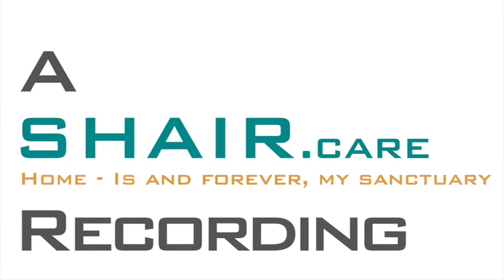On the Couch: Predictors of Success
The vast majority of successful people today are self made.
They started with very little and achieved great success.
Stay at home parents, leaders, employees and business owners.
Are these people just lucky?
OR
Are there key factors that will ensure your success?

Please help others by liking and sharing on your social so they also get the benefits you've enjoyed.